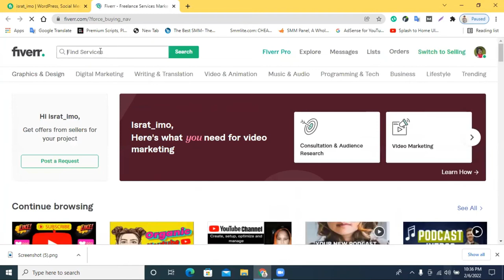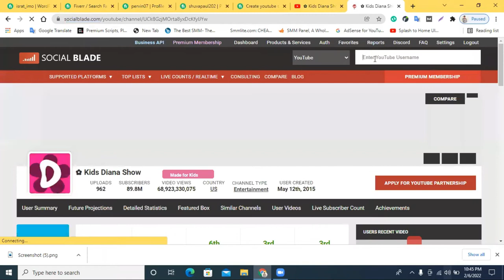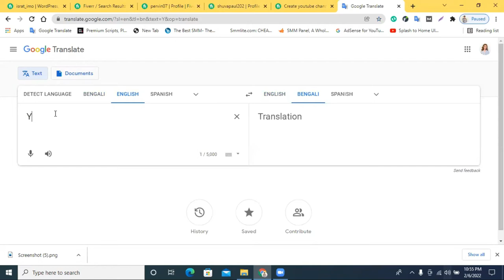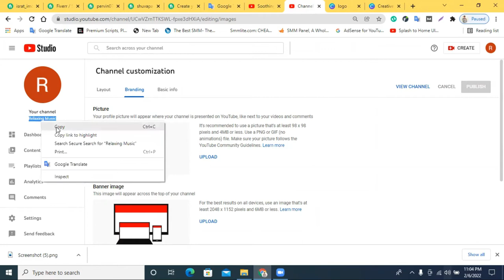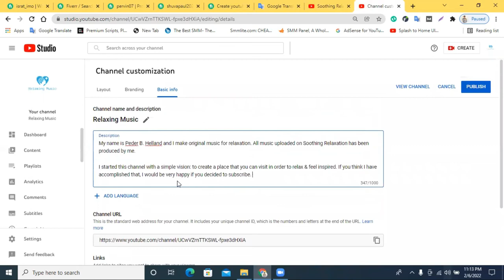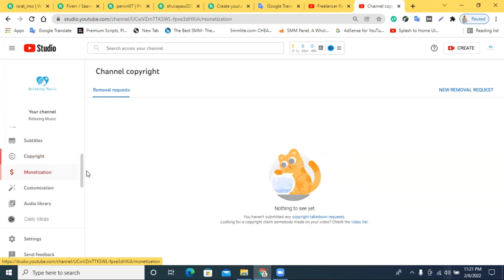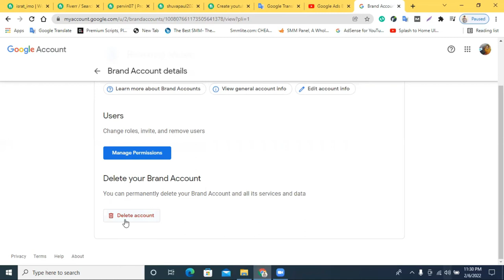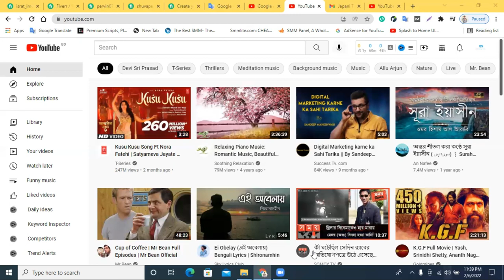How To Create A YouTube Channel In Bangla 2022